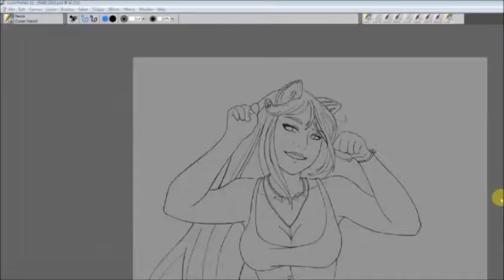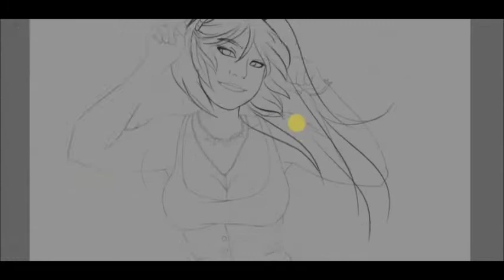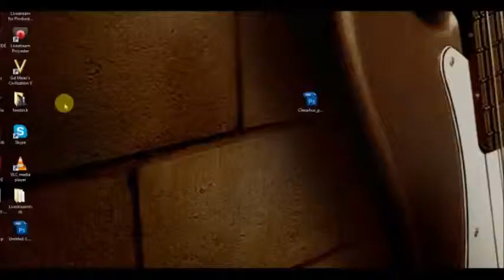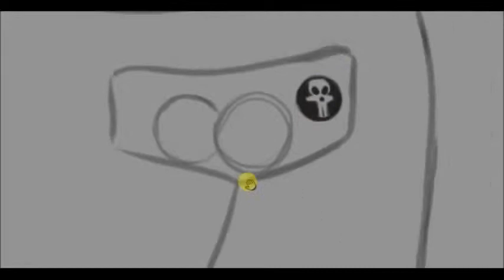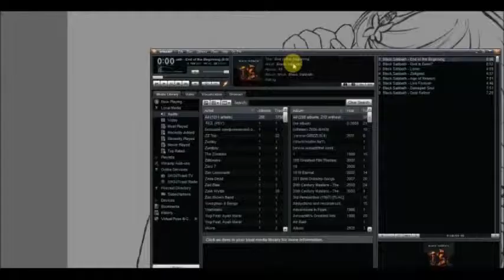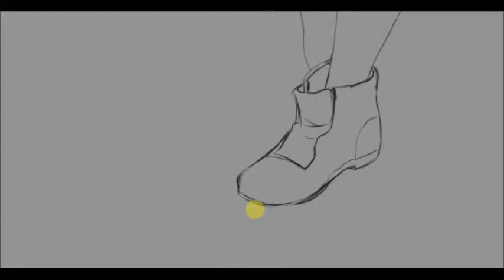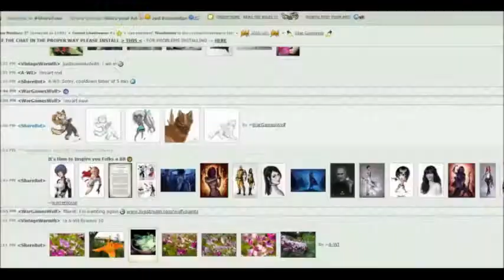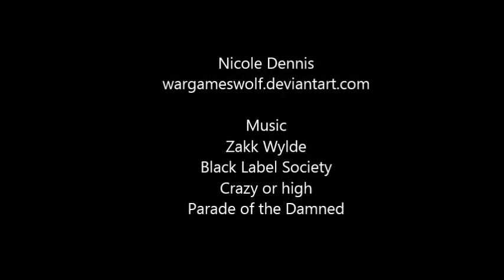Wargameswolf DAID2013 ink